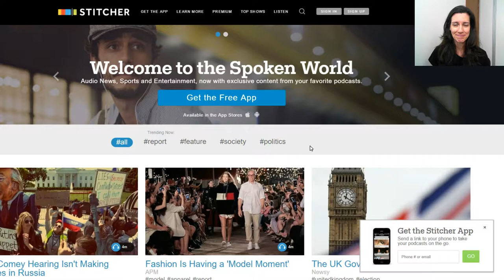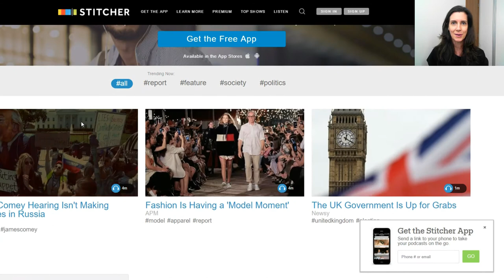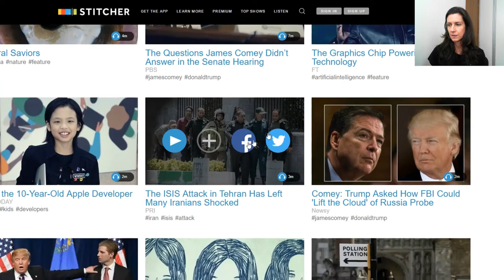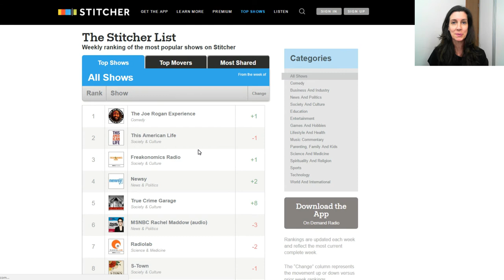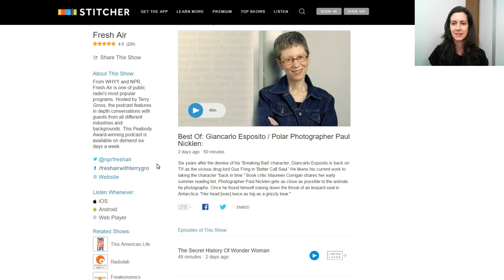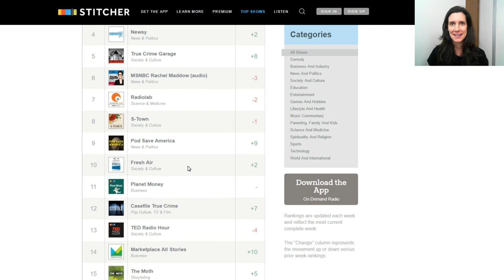TUTORIAL: Aprenda inglês sozinho: STITCHER!!! | Profa. Érika de Pádua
Neste vídeo de hoje falo um pouco sobre como usar o STITCHER para aprender inglês sozinho!

Melhore Seu Inglês PODCAST no INTERNET ARCHIVE (Escute Online ou faça o Download)

No Melhore Seu Inglês PODCAST #003 trazemos dicas de estudo de inglês, vocabulário de Business English, Jokes, Poems, e uma conversa inglês sobre a série 13 Reasons Why do NETFLIX!